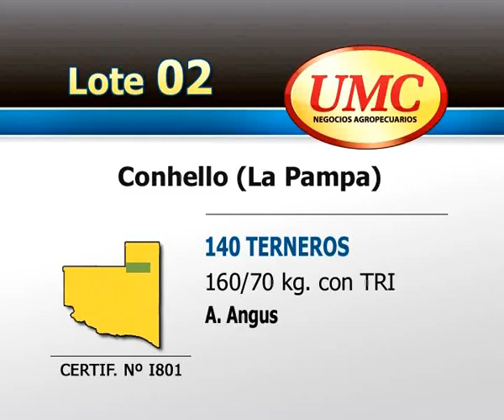UMC 245-13 Lote 0002